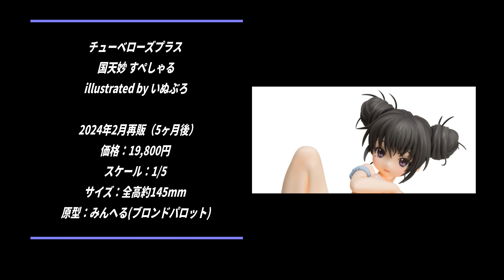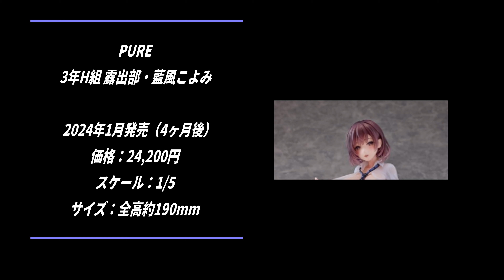【美少女フィギュア】2023年9月第3週の美少女フィギュア予約開始情報！！【Bishoujo Figures】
2023年9月第3週に予約開始した美少女フィギュアをまとめています

転生したらスライムだった件 ミュウラン バニーVer. 1/4スケール

POP UP PARADE サムライチャンプルー フウ L size

TENITOL 初音ミク 夢かわプリンセス

TENITOL 魔女の旅々 Fig a la mode イレイナ

POP UP PARADE SSSS.DYNAZENON ムジナ  再販分

ウェーブ Dream Tech ガールズ&パンツァー 戦車道大作戦! 西住 しほ ［大洗女子］

ゴールデンヘッド 1/6スケールフィギュア アズールレーン ローン μ兵装